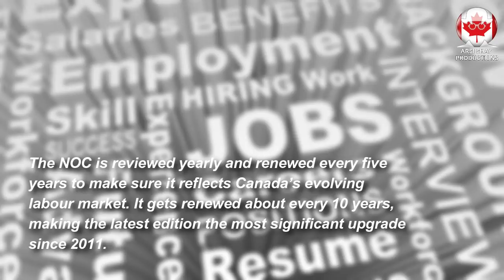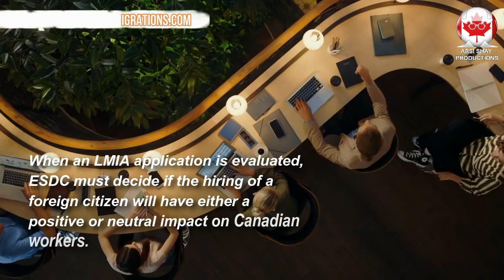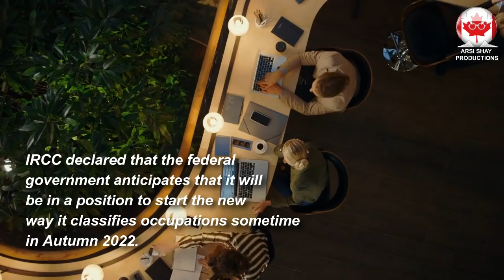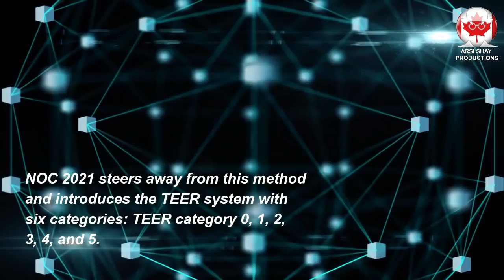Canada Introducing NOC 2021 And Its Impact On Immigrants In 2022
In today’s video update, we will talk about Canada introducing NOC 2021 and its impact on immigrants in 2022?

The new way Canada categorizes occupations which will affect some economic classes and temporary foreign worker applicants.

Canada’s immigration system will improve the way it categorizes occupations in autumn 2022.

The developments will affect some economic classes and foreign worker applicants, although the federal government has still to announce which sorts of applicants will be affected.

Canada’s system for classifying occupations is called the National Occupational Classification (NOC). The NOC is reviewed yearly and renewed every five years to make sure it reflects Canada’s evolving labour market. It gets renewed about every 10 years, making the latest edition the most significant upgrade since 2011.

The NOC is essential for Canadian immigration because it is practiced by federal and provincial governments to manage skilled worker immigration programs and the Temporary Foreign Worker Program (TFWP). An immigrant or temporary foreign worker must fit the NOC eligibility criteria of the program they are applying to.